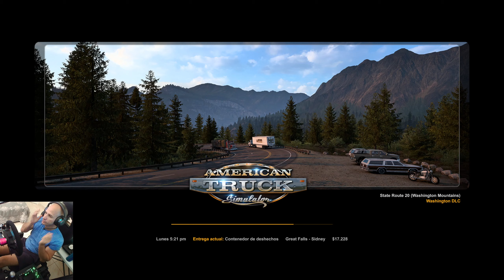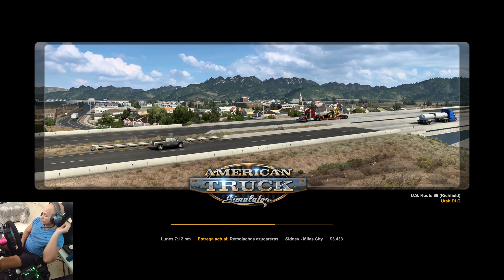ATS 019 Cruising Montana [evento]